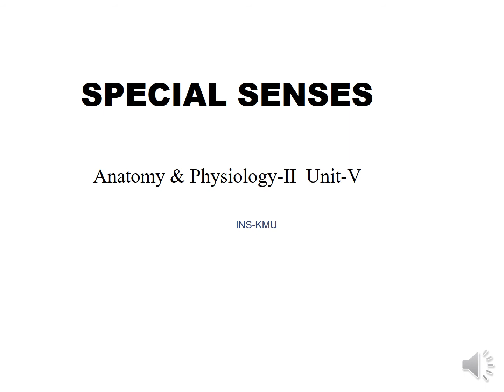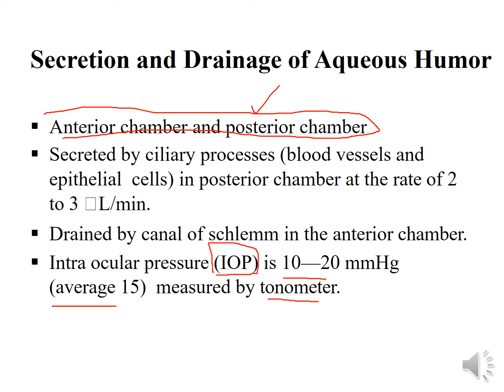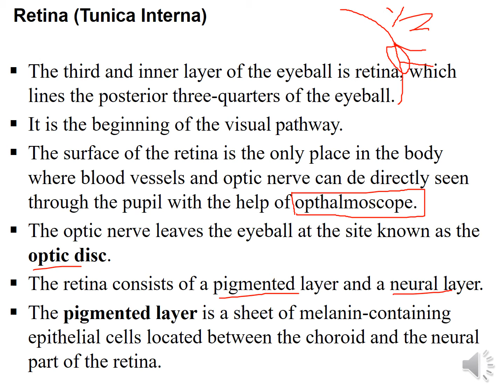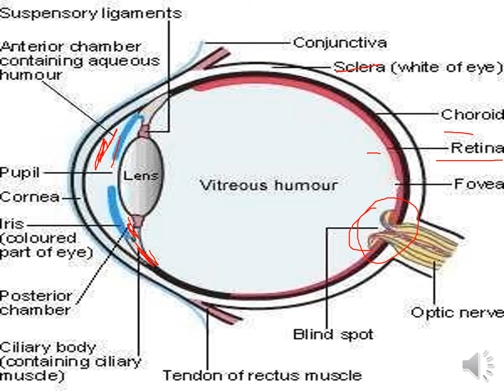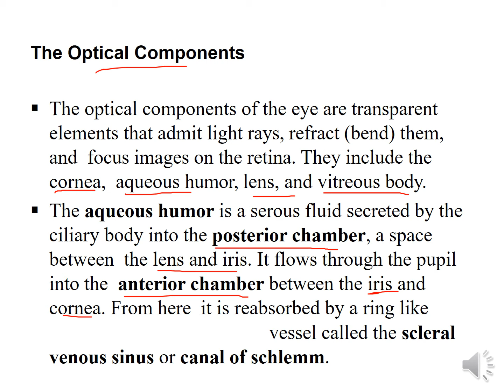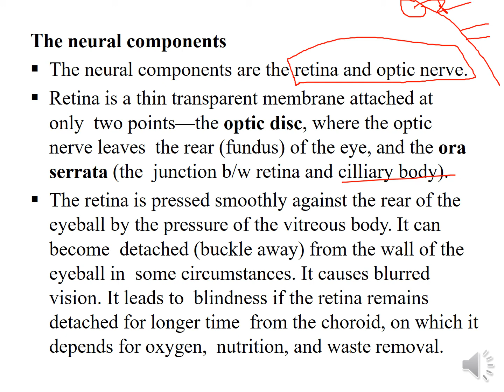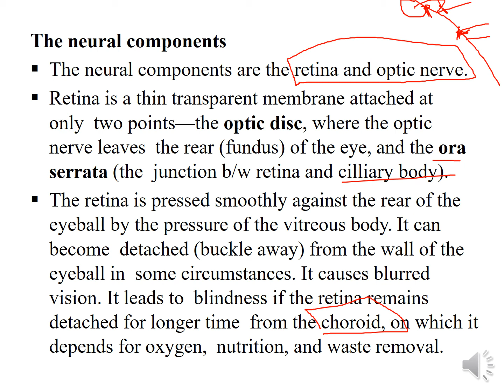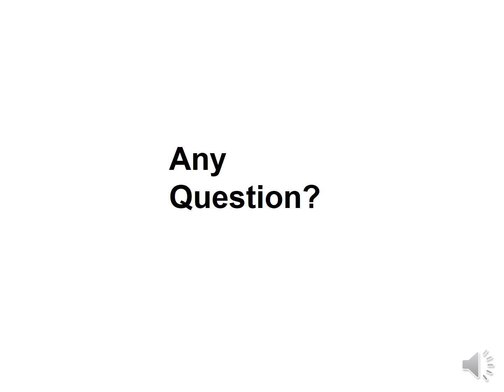Special Senses[ Eyes ]/ [Part-3 , Chap-5] || Anatomy and Physiology-2|| BSN Study, KMU-MCQS Pattern.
Secretion and Drainage of Aqueous Humors.
Tunica Interne or Retina and their parts
1.Optic Disc
2.Pigmented layer
3.Vitrous Humors
4.Lens
Neuronal Components
Optic disc, Ora strata, Macula lutea, Fovea centralis.